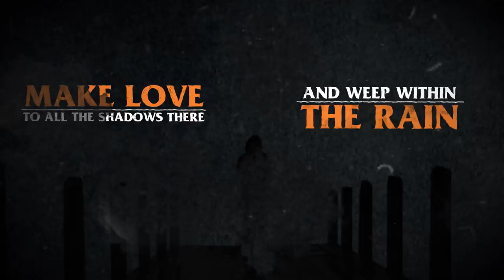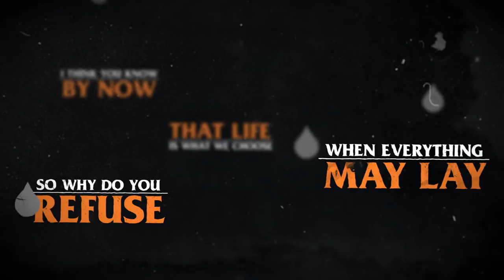Michael Landau - One Tear Away (Official Lyric Video)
"One Tear Away" is from the Michael Landau album ROCK BOTTOM, available everywhere February 23, 2018.

LYRICS:

Given all the wasted time, you hardly said a word
About the cage inside yourself, about the wingless bird
So now you want to lay it down, and wait until the end
The keys that once held everything, they won’t be back again

  You don’t belong, so you say
But heaven might just lay
One tear away, one tear away

  Shed away your solitude, the anger and the pain
Make love to all the shadows there, and weep within the rain

  I think you know by now, that life is what we choose
So why do you refuse, when everything may lay

                      Night is only long
Until we call it dawn
Lose your feet of clay
And let it drift away
Then everything could lay
One tear away…
Not far away